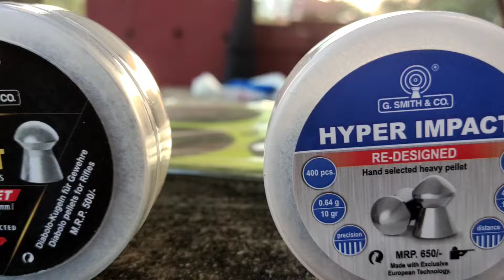FIGHT between SUPER IMPACT 8.7gr. & HYPER IMPACT 10gr. Pellet | G. Smith & Co.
I compared these two pellets to see how grouping is with an AK600 air rifle.

Pellet use:
G. Smith & Co.
SUPER IMPACT 8.7gr. 0.177 cal.
HYPER IMPACT 10gr. 0.177 cal.

Rifle use:
AK Airgun
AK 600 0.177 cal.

Your support helps me continue to create this kind of content. Keep shooting!